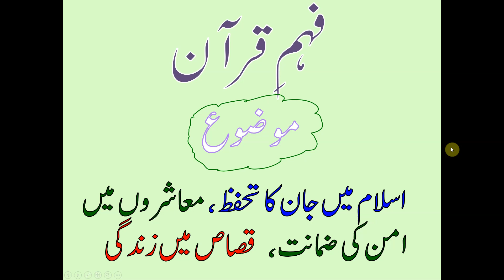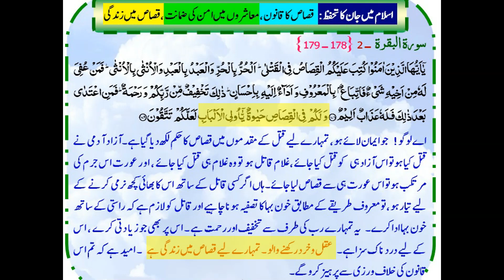فہم قرآن: اسلام میں جان کا تحفظ، معاشروں میں امن کی ضمانت، قصاص میں زندگی